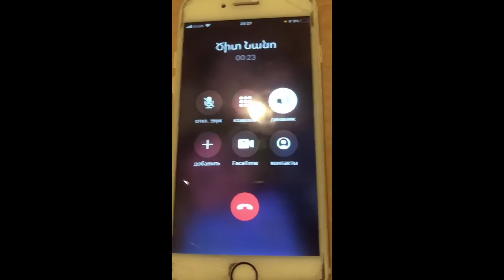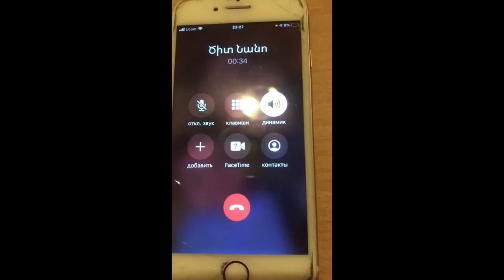Նիկոլի կուսակցությունը բացահայտում է ընդիմադիրների ստոր ստերը..